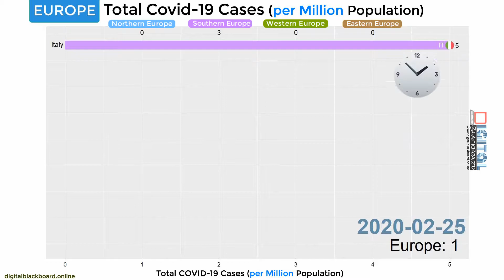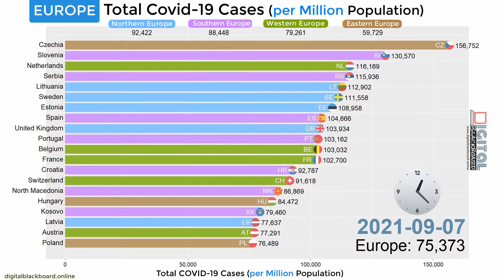Top 20 Countries (Europe) by Total Covid-19 Cases Per Million (until 07 Sep 2021)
Top 20 Countries by Total Coronavirus (Covid-19) Cases Per Million Population in Europe.
- Period: 25 Feb 2020 to 07 Sep 2021
- Only countries with at least 1 million population are shown.

Regions:
Eastern Europe: Belarus, Bulgaria, Czech Republic, Hungary, Poland, Moldova, Romania, Russia, Slovakia, Ukraine.

Western Europe: Austria, Belgium, France, Germany, Liechtenstein, Luxembourg, Monaco, Netherlands, Switzerland.

Northern Europe: Norway, Sweden, Denmark, Finland, Iceland, United Kingdom, Ireland, Lithuania, Latvia, Estonia.

Southern Europe: Albania, Andorra, Bosnia and Herzegovina, Croatia, Greece, Italy, Malta, Montenegro, North Macedonia, Portugal, San Marino, Serbia, Slovenia, Spain, Vatican, Kosovo.

🌟 Programmed in R - the preferred programming language for statisticians.